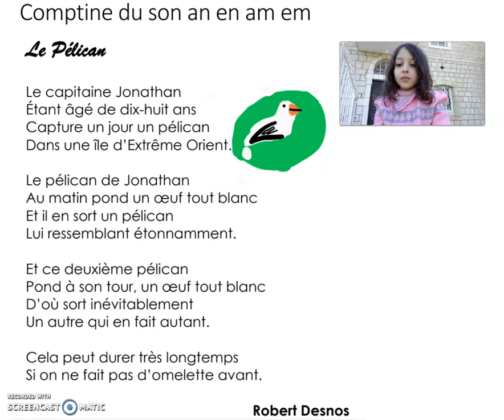Le Pélican de Robert Desnos - Jouri Daou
Le Pélican de Robert Desnos récité par Jouri Daou en tant que Comptine de son an